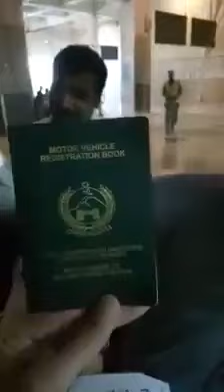Funny Video of a Pathan at Peshwar Airport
Very funny video a Pathan young man at peshwar airport when he was going to UAE for job when u see this video u will must laugh.